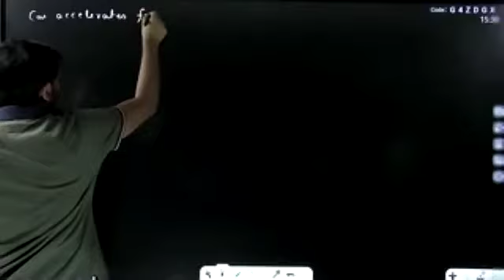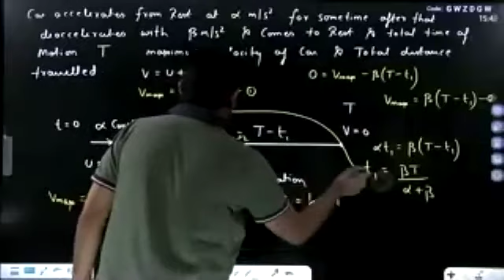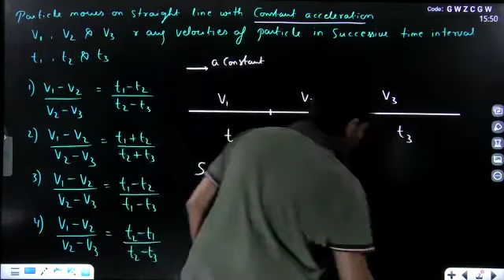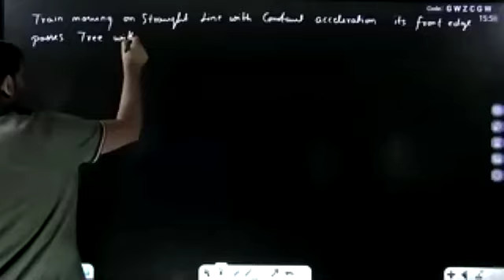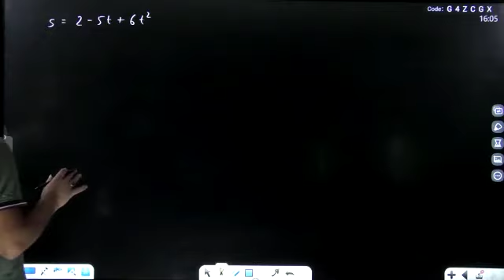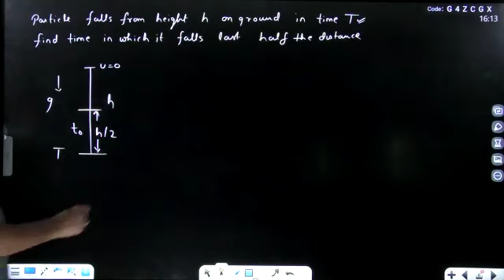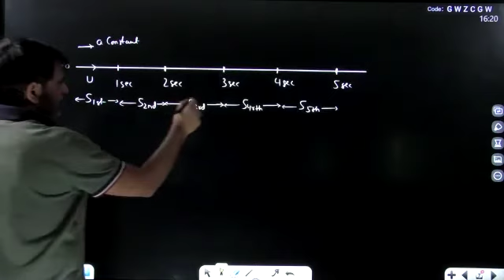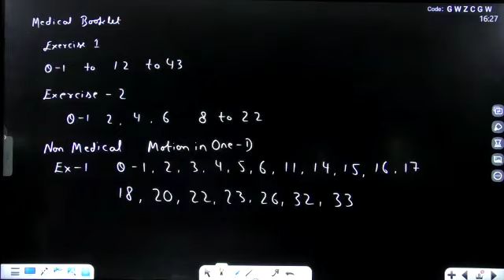Kinematics Lec-10 (Ray Batch) (Navneet Sir)